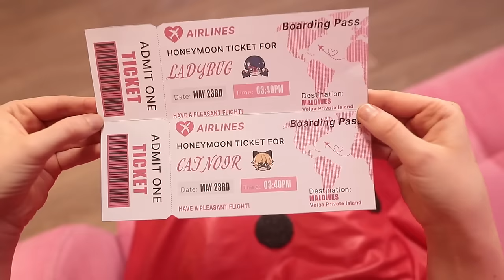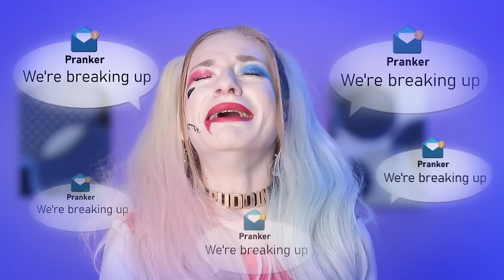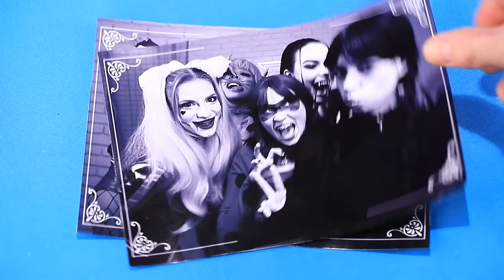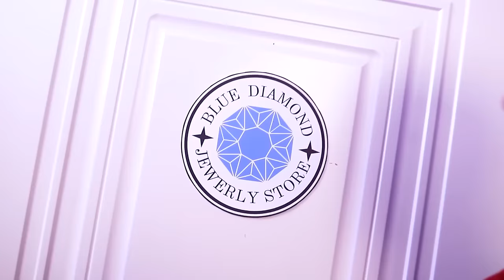Harley Quinn stole Ladybug's boyfriend! Harley Quinn and Cat Noir are now a couple!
Ladybug and Cat Noir are finally getting married! But then Hardie shows up to wreck the wedding! Pranker just dumped her and she’s got no other choice but to steal someone else’s groom to marry instead! With Cat Noir in Hardie’s clutches, Ladybug is heartbroken and devastated, but she’ll stop at nothing to bring him back! Will she be able to beat Hardie or will she have to stay single for the rest of her life? Watch our latest video to find out!